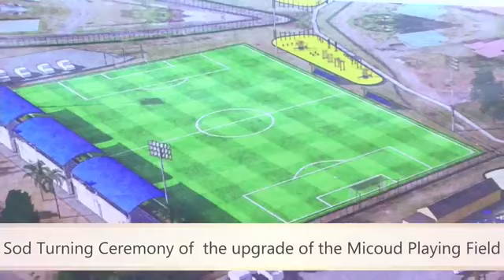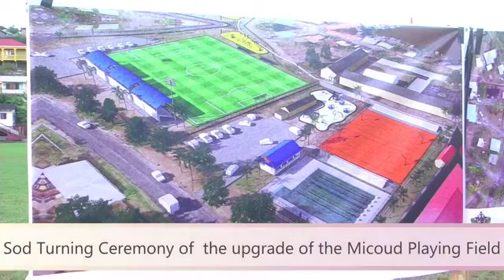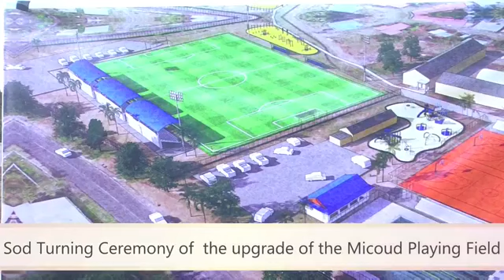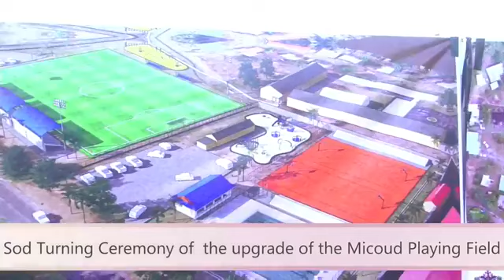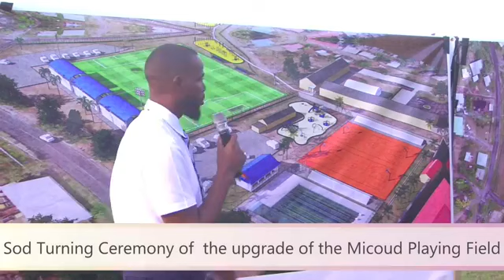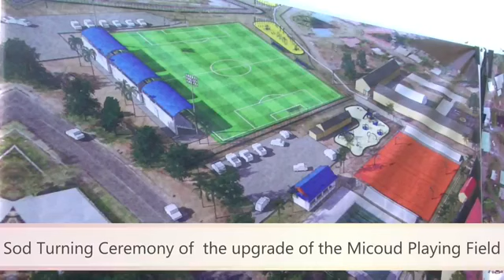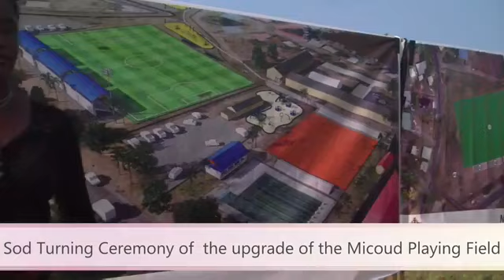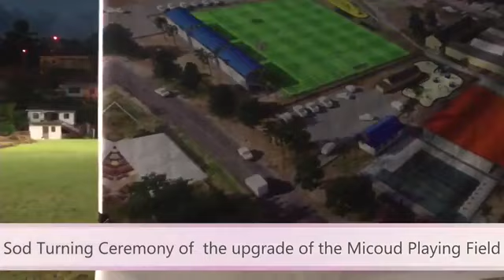Sod turning ceremony of the upgrade to the micoud playing field